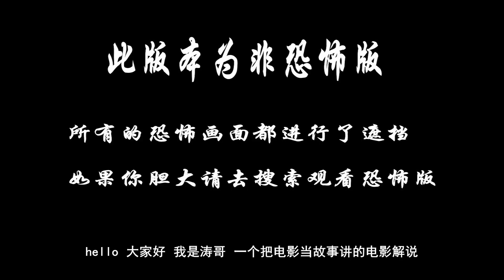胆小者看的恐怖电影解说：几分钟看完美国恐怖电影《寂静之地》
一个大规模的入侵行动发生，让地球几乎全灭，幸存的这一家人过着安静无声的生活，一发出声音就会被怪物抓走。